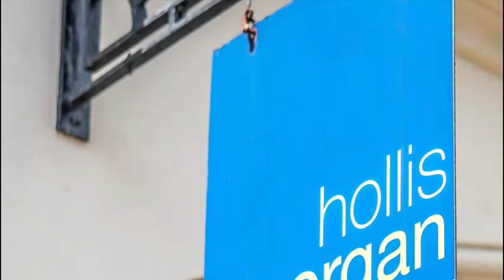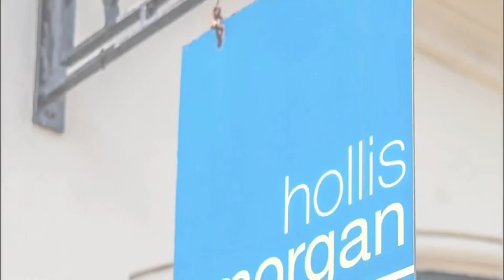Garage @ Canford Lane, Westbury-on-Trym, Bristol, BS9 3PH